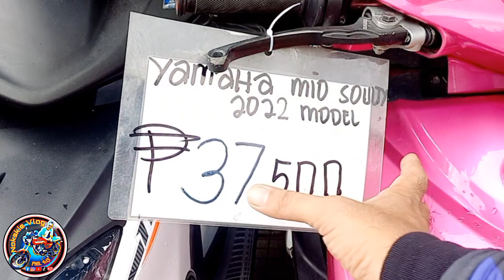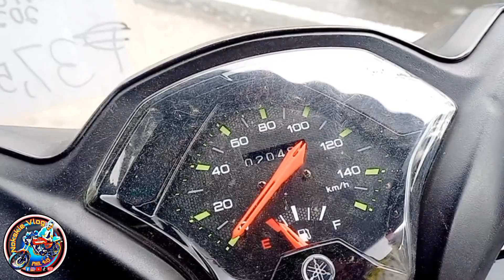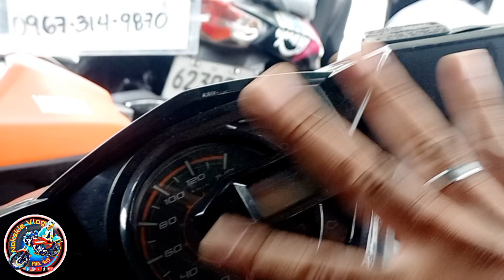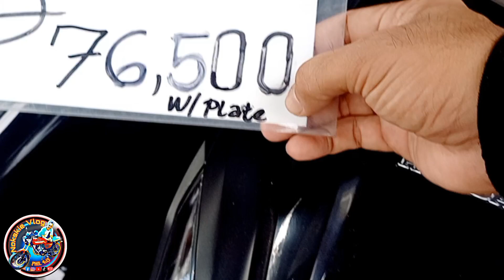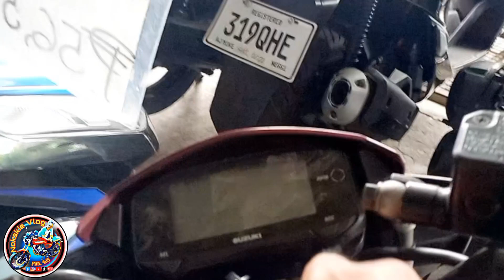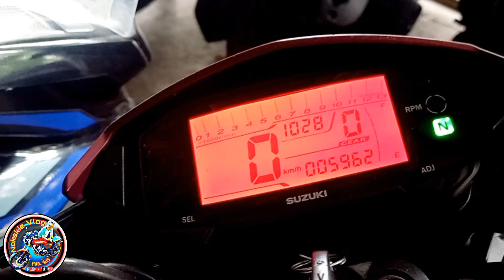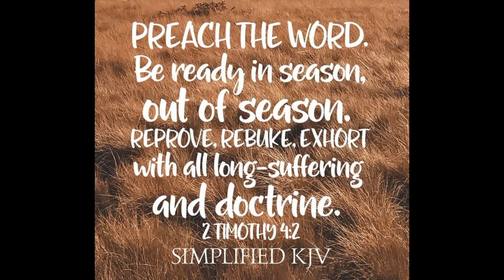Fresh Repo units and Complete papers na! Cash basis only! Less 1k to 2k pa!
Available at Bataan Motorcycle Trading
@Brgy.General luna,Dinalupihan Bataan